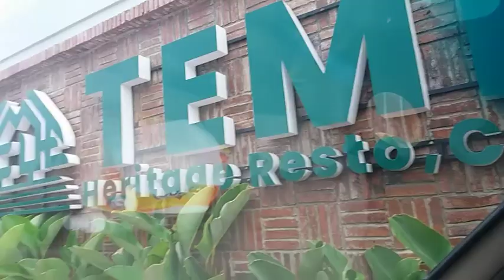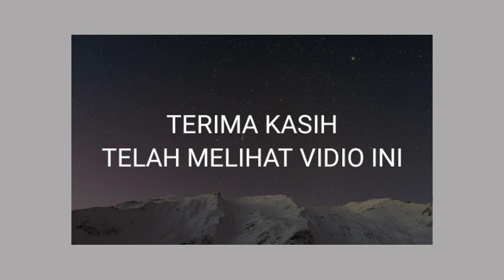Waduk Bendo dan Resto Tempoe Ponorogo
Waduk Bendo salah satu mega proyek Presiden Joko Widodo yang ada di kabupaten Ponorogo yg baru saja di resmikan di bulan oktober 2021, tujuan pembangunan waduk ini adalah sebagai sarana irigasi bagi lahan lahan pertanian di area sekitar Ponorogo khususnya wilayah sawo, soko, mlarak, sambit dan sekitarnya. selain itu juga menjadi salah satu destinasi baru wisata bagi masyarakat Ponorogo. Pulang arah kembali ke kota ponorogo kita singgah di Tempoe cafe, tepatnya di Jl. Raya siman Kepuhrubuh Ponorogo, sajian makannya aneka macam dengan model prasmanan, penasaran silahkan di coba..